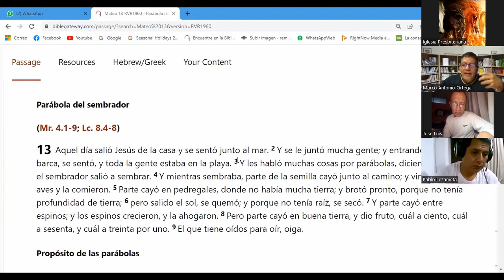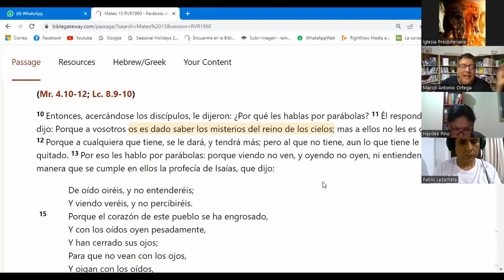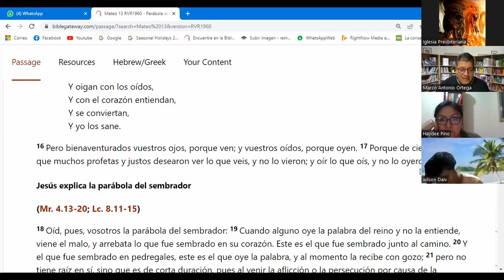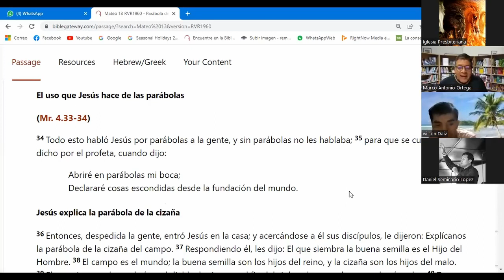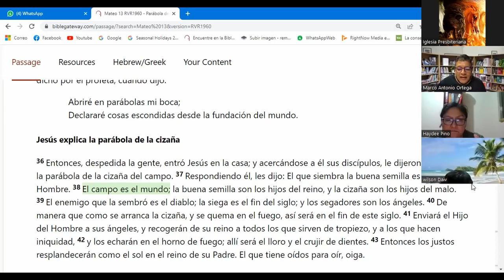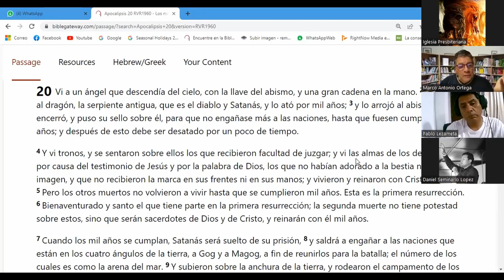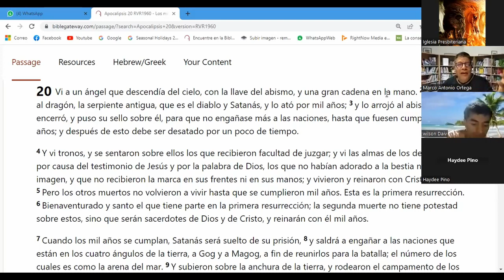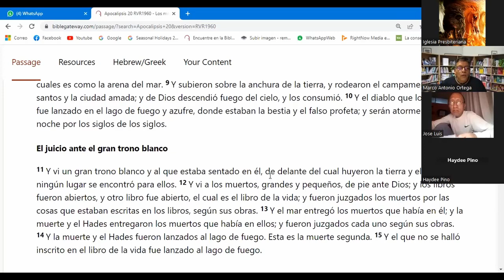ST 3209 Doctrina de las últimas cosas, Escatología 6-1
1ra parte/ 6ta clase de Doctrina de las últimas cosas, Escatología por el Prof. Antonio Ortega del 13 Julio, 2023, SEMINARIO BÍBLICO ipXp